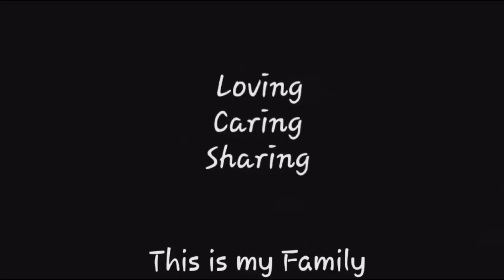maggi recipe//چٹ پٹی میگی ریسیپی